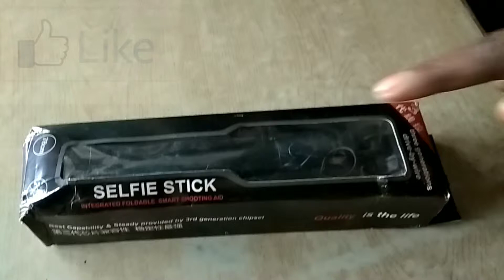ऑनलाइन सेल्फी स्टिक खरीदें Buy Selfie Stick कम कीमत में बेस्ट सेल्फी !! Best for your smartphones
सेल्फी स्टिक - कम कीमत में ऑनलाइन बेस्ट सेल्फी स्टिक खरीदें,